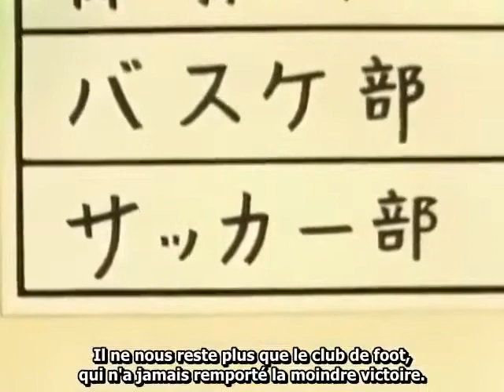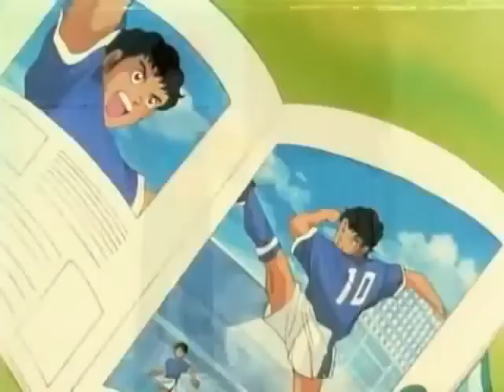Captain tsubasa j vostfr - S1 EP2 - le défi du gardien de génie